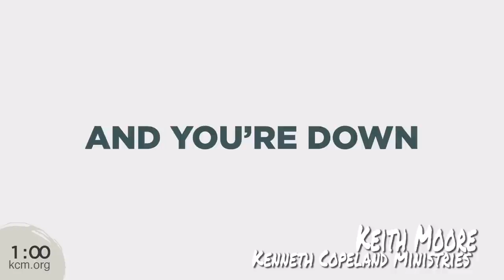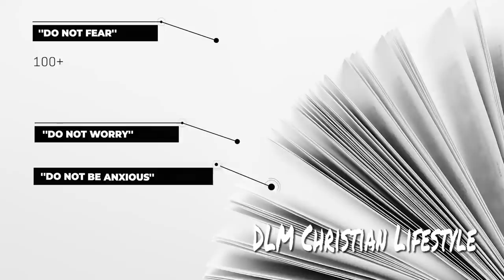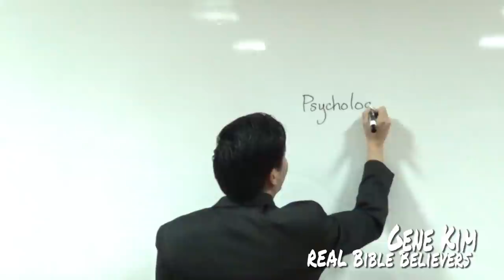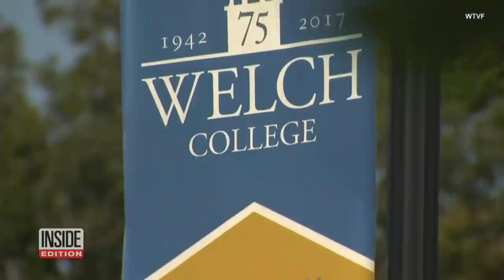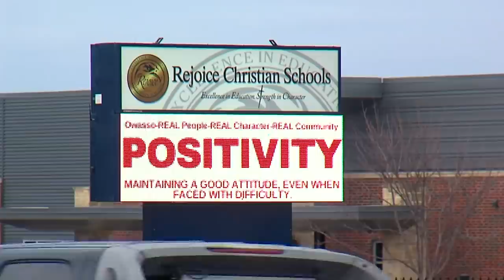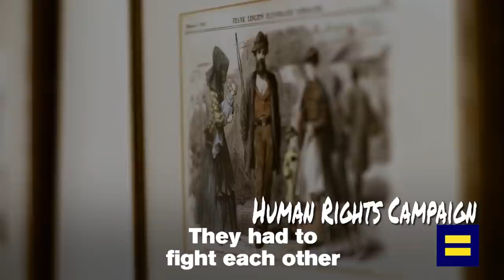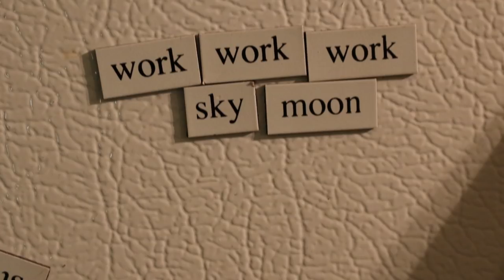The Church and Mental Health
This is all about how growing up going to church can affect your mental health.

I discuss the stigma around having mental illness, how shame and guilt are added to it, and the trauma religion can cause.